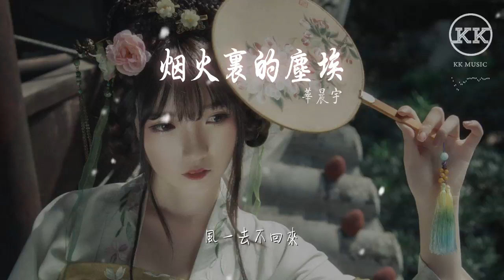華晨宇 - 煙火裏的塵埃『只有我守着安靜的沙漠』【動態歌詞Lyrics】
煙火裏的塵埃

00:00  作詞 : 林夕
00:00  作曲 : 西樓
00:00 編曲: 西樓 / 鄭楠
00:00 製作人：鄭楠
00:00 配唱製作人：鄭楠
00:00 錄音師：劉靈
00:01 錄音棚：Big J Studio
00:01 和聲設計：西樓/鄭楠
00:01 和聲：西樓
00:01 吉他：西樓/牛子健
00:02 混音師：趙靖
00:02 OP: Denseline Co,Limited(Warner/Chappell Music H.K.Ltd).
00:02 SP: Warner/Chappell Music Publishing Agency(Beijing)Ltd.
00:03 OP: HIM Music Publishing Inc.(Admin By,EMI MPT)
00:03 SP: 百代音樂版權代理(北京)有限公司(EMI Music Publishing China)
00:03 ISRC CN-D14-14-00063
00:04 看着飛舞的塵埃掉下來
00:15 沒人發現它存在
00:18 多自由自在
00:23 可世界都愛熱熱鬧鬧
00:27 容不下我百無聊賴
00:34 不應該一個人發呆
00:44 只有我守着安靜的沙漠
00:49 等待着花開
00:55 只有我看着別人的快樂
01:00 竟然會感慨
01:05 就讓我聽着天大的道理
01:10 不願意明白
01:15 有什麼是應該不應該
01:47 我的心裏住着一個
01:50 蒼老的小孩
01:57 如果世界聽不明白
02:00 對影子表白
02:05 是不是隻有我還在問
02:09 爲什麼明天更精彩
02:16 煙火裏找不到童真的殘骸
02:26 只有我守着安靜的沙漠
02:31 等待着花開
02:36 只有我看着別人的快樂
02:41 竟然會感慨
02:46 就讓我聽着天大的道理
02:51 不願意明白
02:56 只有我就是我
03:01 好奇怪我還在感慨
03:13 風陣陣吹過來爲何不回來
03:23 風一去不回來悲不悲哀
03:33 麻木得那麼快應不應該
03:43 能不能慢下來
03:49 笑得開懷哭得坦率
03:54 爲何表情要讓這世界安排
03:59 我就是我我只是我
04:03 只是一場煙火散落的塵埃
04:21 風陣陣吹過來
04:31 風一去不回來
04:51 能不能慢下來